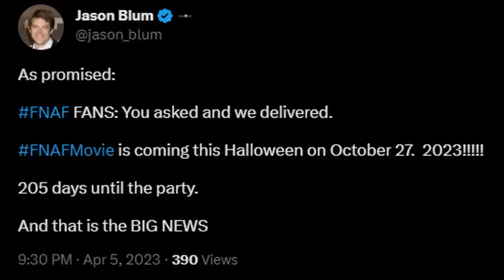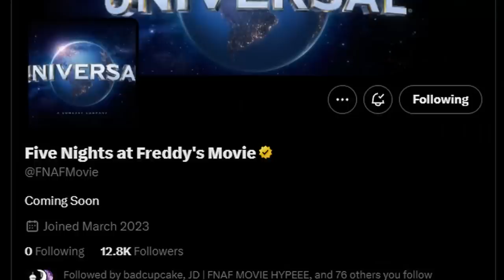FNAF MOVIE RELEASE DATE CONFIRMED! First Teaser, New Characters, & MORE! - FNaF News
Five Nights at Freddy's (FNAF) News! FNaF Movie by Blumhouse Teaser Reveals RELEASE DATE, SECRET CHARACTERS, AND MORE!